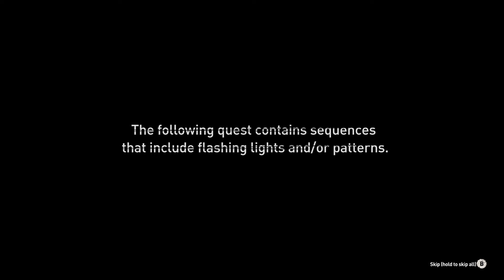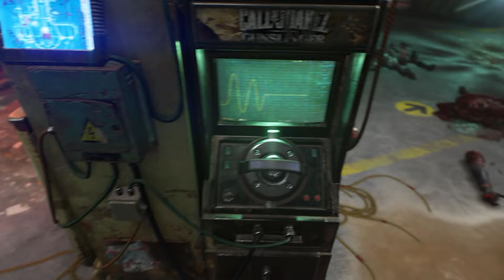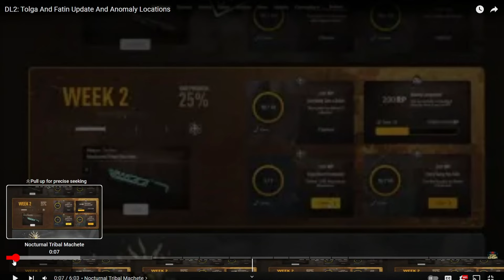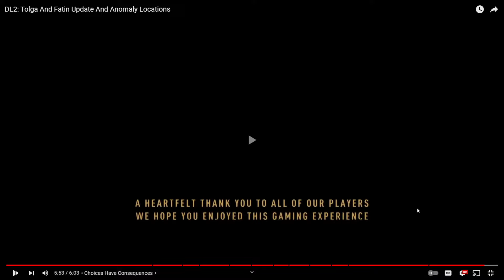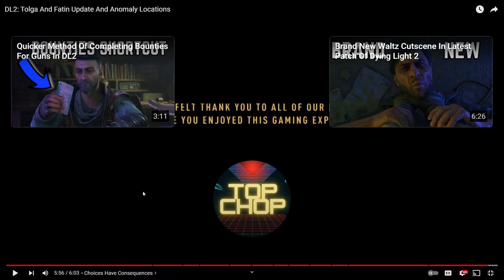Tolga and Fatin Returns! Dying Light 2 Gameplay Walkthrough (Part 26)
Credit to @TopChop  for posting the other ending of the quest line :D

Fifteen years after the Fall, human civilization has been reduced to a handful of scattered human settlements, with walled city of Villedor being the last known remaining city on Earth. Originally quarantined by the GRE, Villedor was spared the worst of the pandemic thanks to its quarantine walls also keeping the hordes of infected out of the city. However, control of the city is split between several factions, including the militaristic Peacekeepers, the independent survivors of the Bazaar, and the violent Renegades.

The main protagonist Aiden Caldwall is a Pilgrim, an individual brave enough to travel between human settlements. He decides to make the journey to Villedor in order to search for his lost sister, Mia.